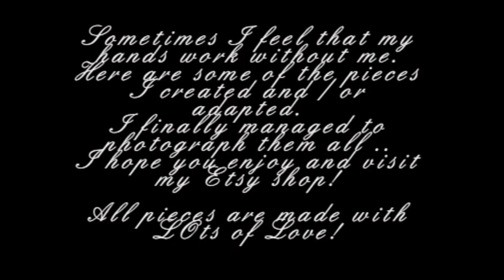Colares! * Jewelry Time! - Part 1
Diariamente irei adicionar estes e outros colares na minha Loja Etsy.

I'll be adding this and other necklaces daily in my Etsy Shop.